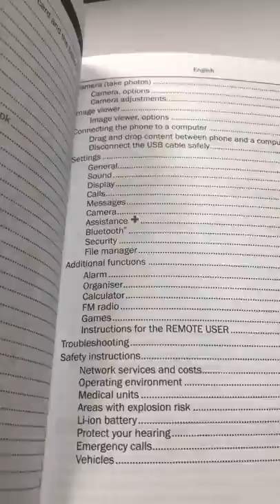Dora easy Phone 612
Good phone for elderly people with big numbers on keypad
God bless